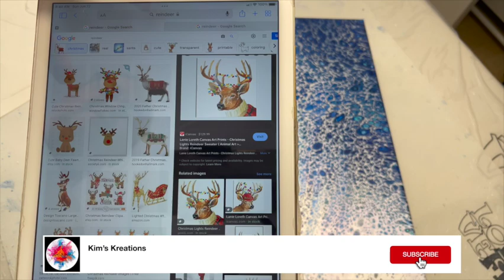Chrtistmas in July 2022 | Magical Acrylic Painting | 25 Artist Collaboration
I'm so excited and honored to be invited to be a part of a 25 artist Christmas 🎄🎅  Collaboration.   What a fun 3 days of pretending to be cold 🥶 and seeing what the Christmas season is to us all. Thank you for being here and for supporting all of us!

🎄 PLEASE CHECK OUT THE OTHER AMAZING ARTISTS IN THIS COLLAB:🎄

SUNDAY July 24 2022- All times Pacific

Monday July 25 All times are Pacific

In my piece I used the following paints:

🎄SWIPE:
Arteza- Pearl Sky Blue
Pēbēo Studio Acrylics - Iridescent Blue Green
Artist’s Loft - Metallic Blue
Liquitex Basics - Prussian Blue Hue
Amsterdam Standard Series - Pearl Blue
Liquitex Basics - Phthalocyanine Blue
Holbein Acrylic - Manganese Blue Nova
Swiped with Artist’s Loft - Flow Acrylic White with 2 drops of Spot On Treadmill Silicone

🎄REINDEER:
Artist’s Loft - Flow Acrylic White
Arteza - Burnt Sienna
Shading - Artist’s Loft- Flow Acrylic Black
Highlights and chest area - Vallejo - Pearl Medium

🎄CHRISTMAS BALLS:
Arteza - Carmine Red
ColourArte Bling it - Interference Blue

Shading and highlight for balls -
Liquitex Basics: Phthalocyanine Green
Pēbēo Studio Acrylics: Iridescent Violet Blue

🎄FINISHING TOUCHES:
Spray Varnish: Krylon UV Archival Gloss Varnish
Resin: Krystal Resin